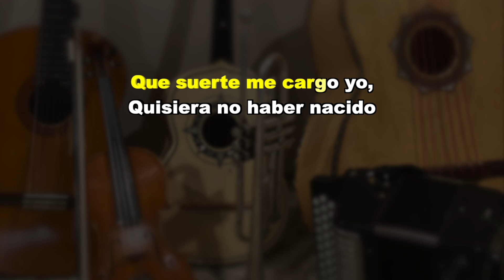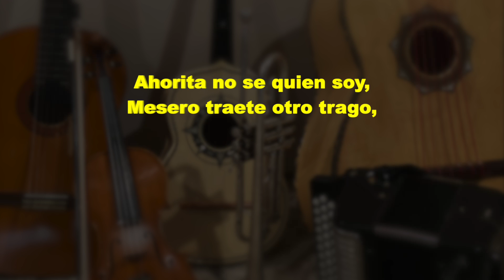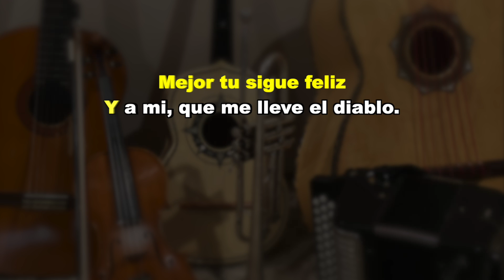Que Me Lleve El Diablo - Puro Mariachi Karaoke - Lucha Villa, Huracanes del Norte, Ramon Ayala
Este tema esta en "Sol/G"

Que rayos, me pasa a mi, que quiero, llorar gritado
Maldito sea tu amor, como te estoy adorando,
Que suerte, me cargo yo, quisiera, no haber nacido,
Porque, te fui a conocer, si eres un caso perdido,

Si un día te fuiste de mí, si hoy vuelves, demonios que hago,
Si te perdono paque, si te maldigo, que gano
Mejor, tu sigue feliz, y a mi, que me lleve el diablo

Cantinas, muchas cantinas, recorro, de arriba a bajo
Estoy, hasta el mero fondo, no puedo, caer mas bajo
Orita no se quien soy, mesero, tráeme otro trago,
Mariachis, cántenme ya, grítenme piedras del campo